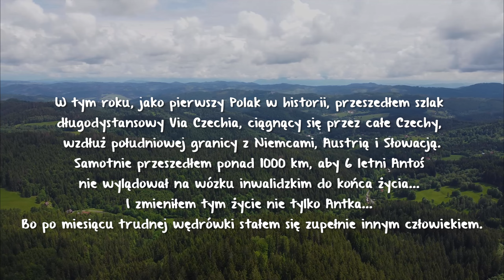Via Czechia - 1000 km Samotności [TRAILER]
Muzyka: Dom o Zielonych Progach - Drogi lesie